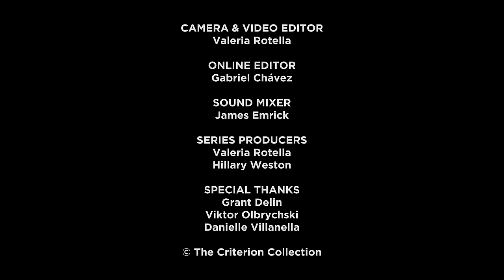Barbara Sukowa’s Closet Picks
The legendary actor reminiscences about her collaborations with Rainer Werner Fassbinder, recalls a memorable lunch she had with John Cassavetes, and talks about her connection to films by Ingmar Bergman and Mike Leigh.